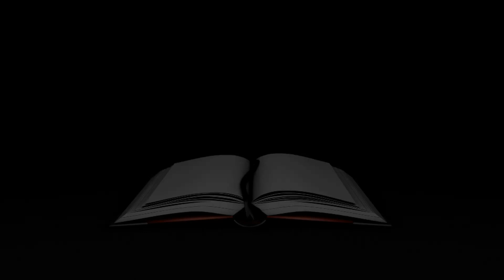17th FEBRUARY 2023 START YOUR DAY WITH THE WORD OF GOD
17th FEBRUARY 2023 START YOUR DAY WITH THE WORD OF GOD